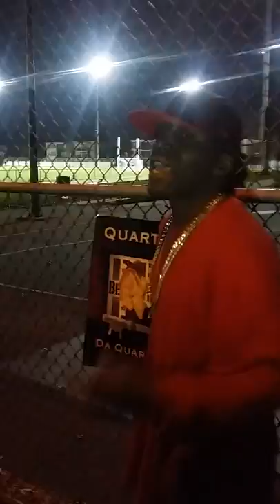Beef Ent. - Quarter Key Artist Jon Gaines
Beef Ent.